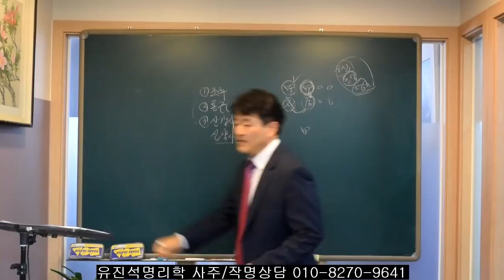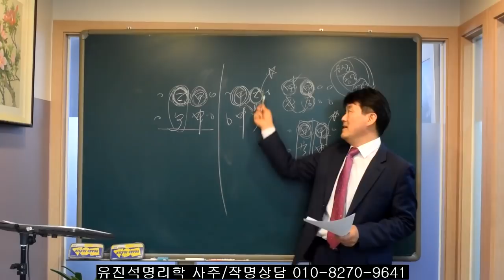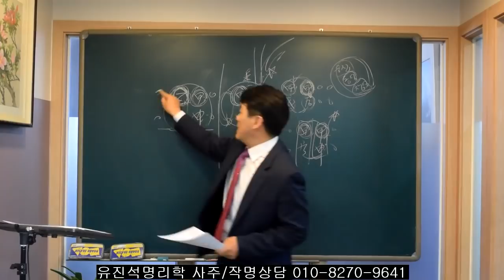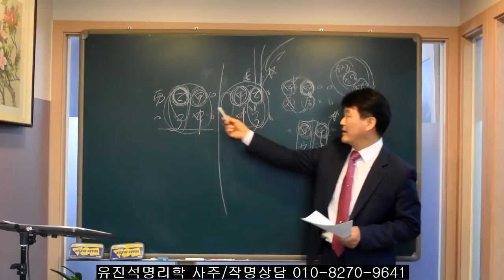성공과 재물을 불러들이는 사주 유형들. 오상유진석명리학강의